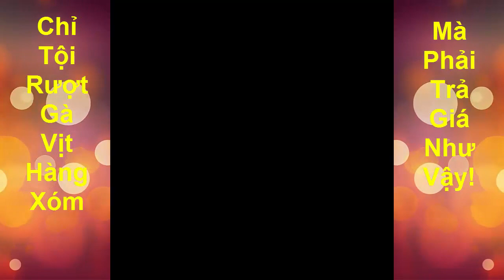Không tin Chủ Chú Cún Lại Lấy Đi Một Chân Của Nó - Top youtube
⚫:XEM THÊM CÁC CLIP TIN TỨC KHÁC  DƯỚI ĐÂY:⚫
- - -↘Để biết thông tin đầy đủ nội dung câu chuyện trên hãy share clip này rộng rãi để nhiều người ủng hộ tôi nói lên sự thật bi kịch này diễn ra tại công ty tôi làm!
Tin Tức 24h, tin hot, tin mới trong ngày, tin dựt rân, # tin nổi bật
⚫Cảm ơn bạn đã xem clip hãy đón xem video mới nhất nhé bạn!